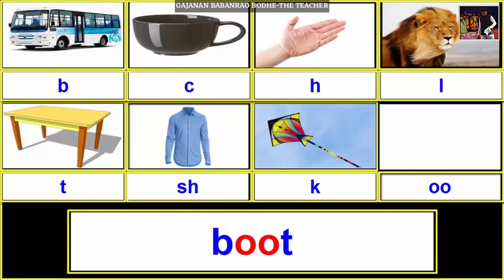PHONEMIC AWARENESS FOR KIDS|LOOK LISTEN & SAY|LET'S READ ENGLISH